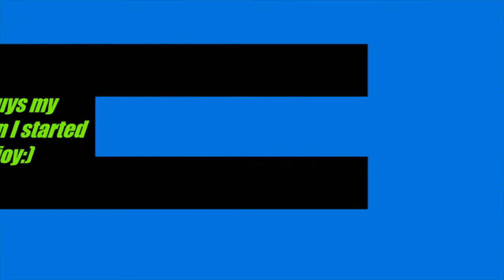my mouse evolution since I started (youtube)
hi all
50 views for this vid in a week and i will upload a new vid.